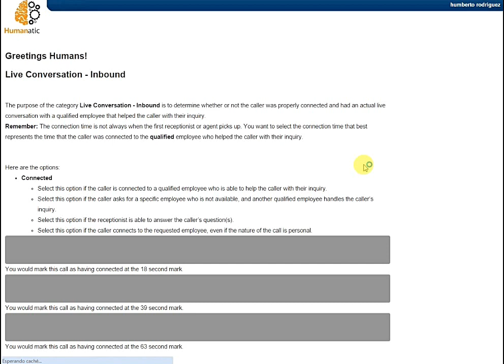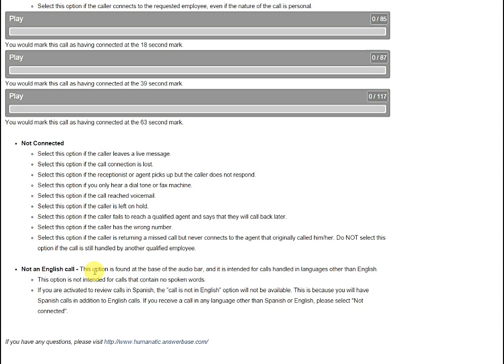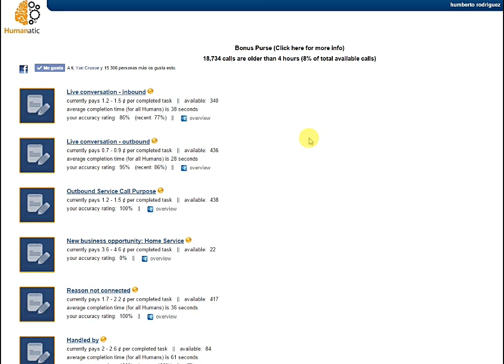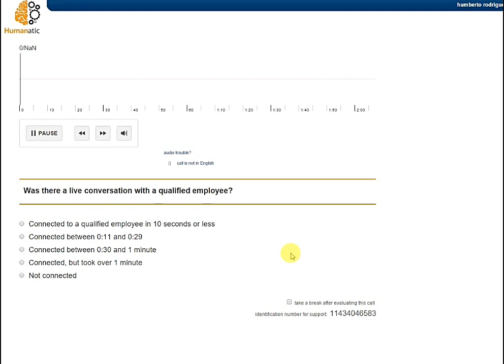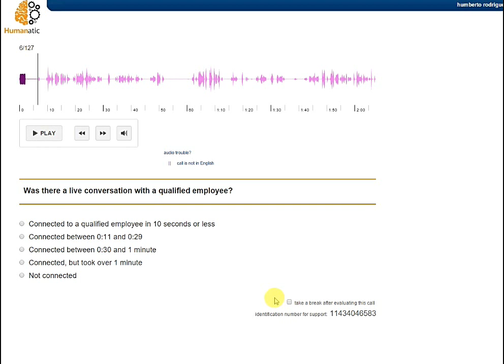Humanatic | ¿Cómo auditar Inbound? y Consejos.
Seguimos haciendo tutoriales de Humanatic, que sigue siendo la mejor opción para generar ingresos en Dolares desde internet.

Esta vez les explico como auditar Live Conversation - Inbound, una de las categorias mas faciles de humanatic.

Espero les sirva de ayuda, cualquier duda dejen un comentario y los ayudo.